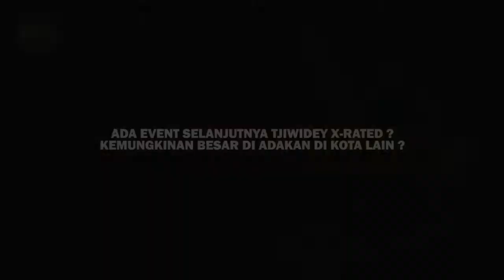TJIWIDEY X RATED 2022 || INTERVIEW with ARI SETIADI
SALAM OPRUD . . . GAS POOOLLL ...
Ini dia tjiwidey x-rated, event bertajuk offroad adventure ini akan segera di laksanakan selama 5 hari di ciwidey bandung selatan jawabarat. Ketua pelaksana kang ARI SETIADI mengatakan, event yang akan di laksanakan tanggal 8 sd 12 febuari 2022 ini sudah full. berikut adalah video selengkapnya wawancara team media HAYU OPRUD dengan kang ARI SETIADI di acara musda IOF JABAR.